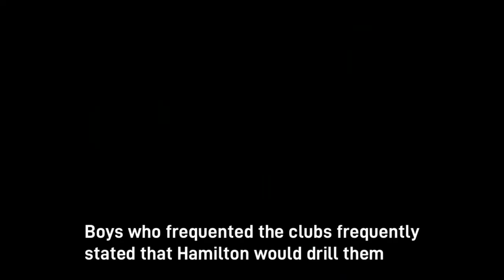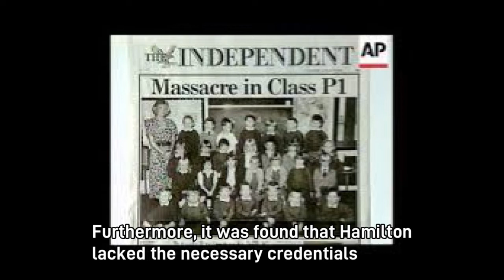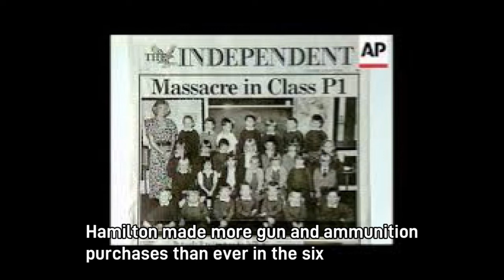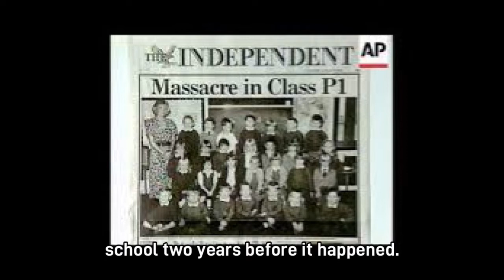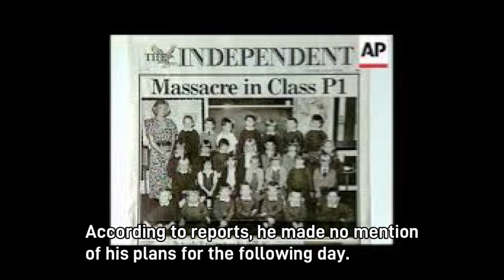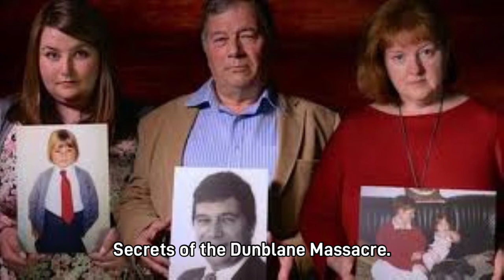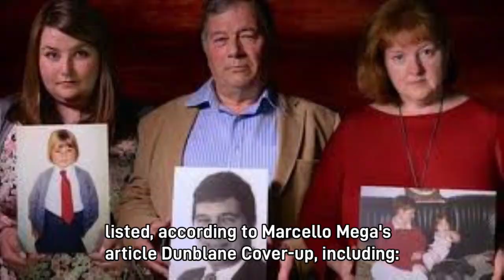The Dunblane School Shooting | Case of Thomas Hamilton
Please note that all information is found from different sources on the internet.

The aim is not to glorify the killers but to inform about true crimes occuring around the world.

Apologies to anyone who feels offended about this type of content.

REST IN PEACE TO ALL THE VICTIMS!